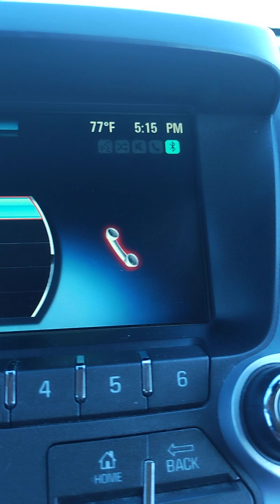Labor Day Weekend 🎉